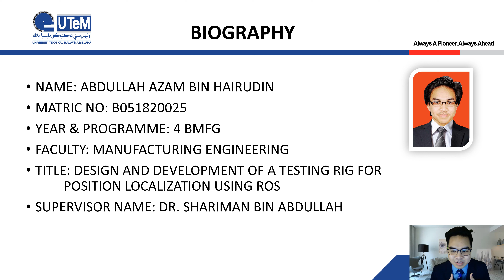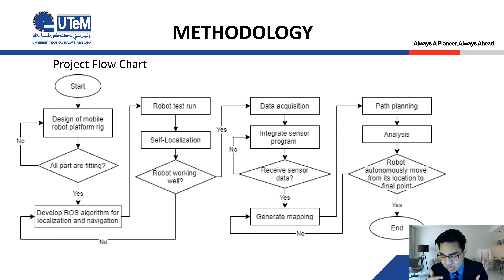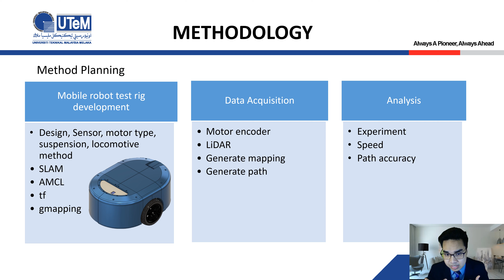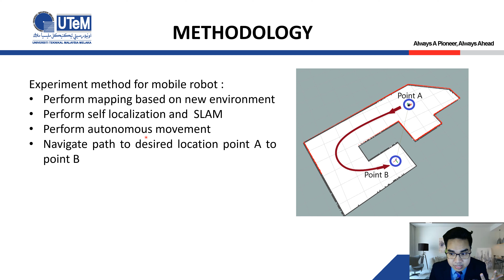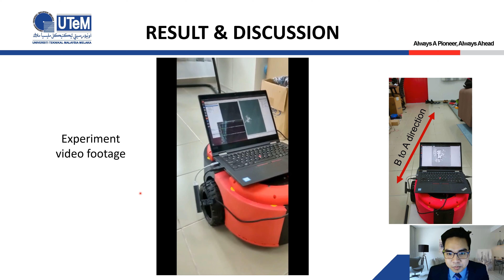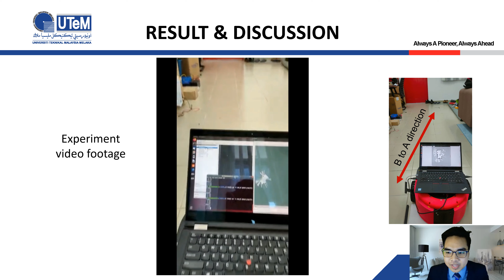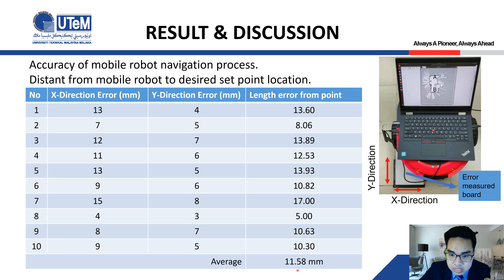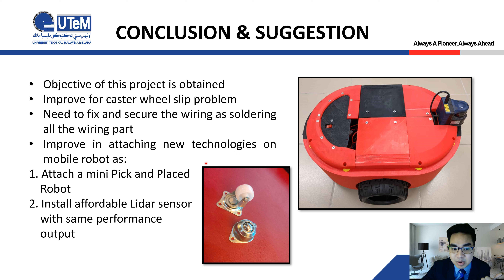BMFU4924 PSM II: DESIGN AND DEVELOPMENT OF A TESTING RIG FOR POSITION LOCALIZATION USING ROS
Abdullah Azam Bin Hairudin
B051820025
SDE 4
4 BFMG

Special Thanks to my brilliant supervisor
Dr. Shariman Bin Abdullah

Video Intro
-Robot localization and navigation denotes the robot's ability to establish its own position and do the orientation of movement within the unknown environment.
-Based on Robot Operating System (ROS) which is a package containing ROS nodes, a ROS-independent library, a dataset, configuration files, or anything else that logically constitutes a useful module for localization.
-Improving transportation concept system by implementing IR 4.0 for transporting system widely